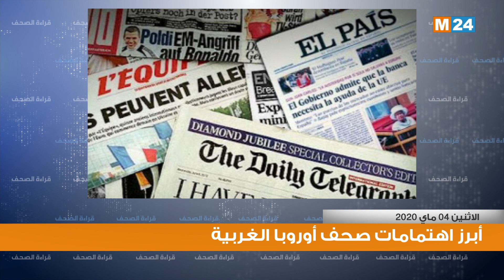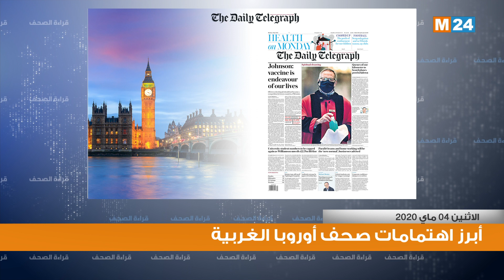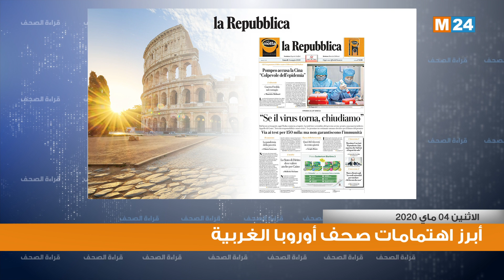قراءة في أبرز اهتمامات صحف أوروبا الغربية ليوم 04 ماي 2020